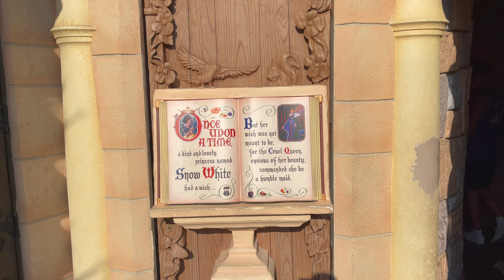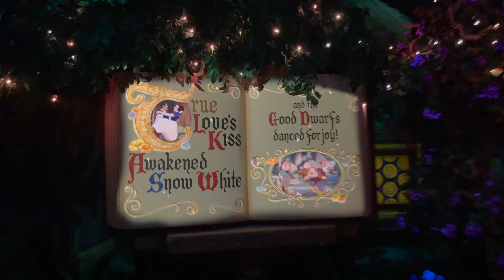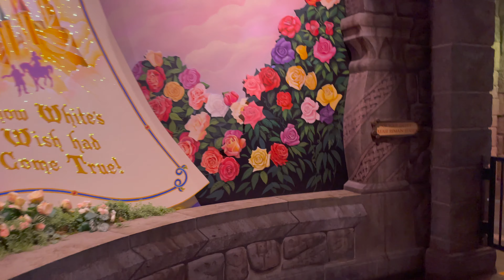Snow White's Enchanted Wish Full Ride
Full ride of Snow White's Enchanted Wish at Disneyland in Anaheim, CA